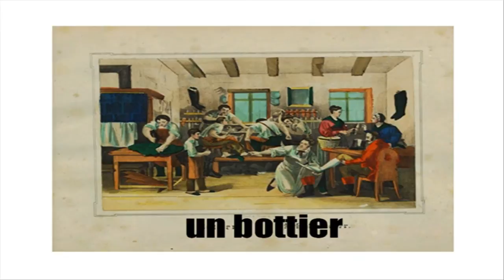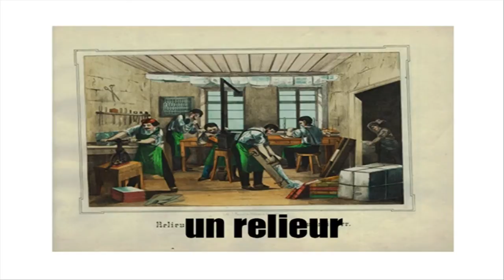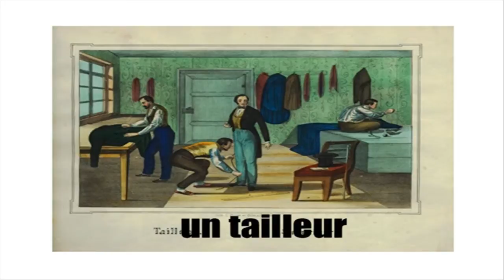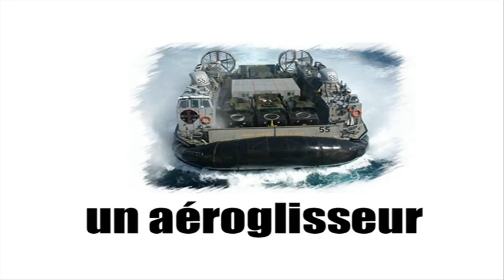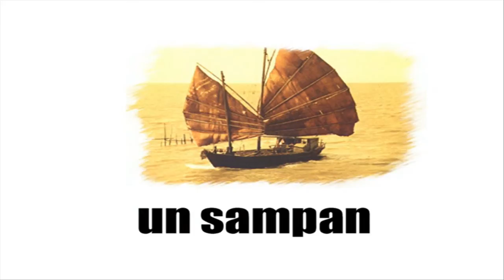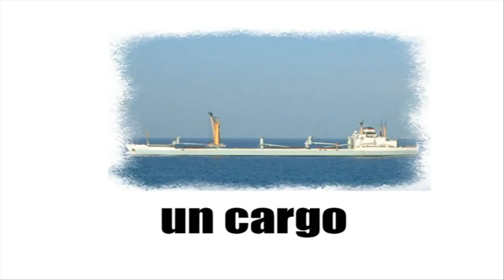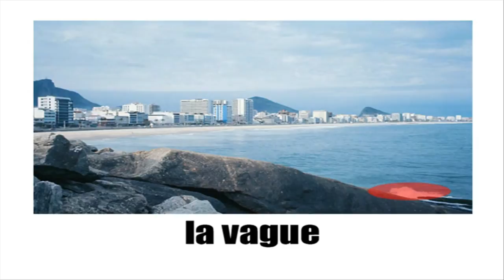Khanhom rean barang # Vocabulaire #3